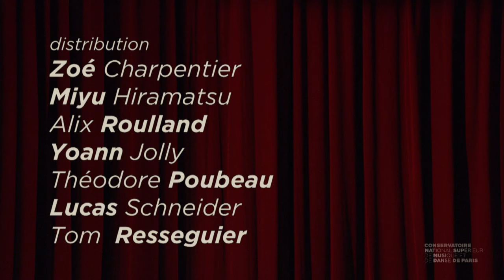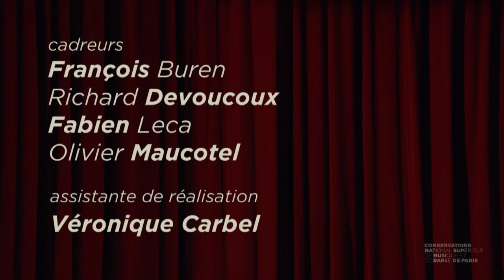ÉtuDiANSE op. 8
Spectacle filmé le vendredi 4 mai 2018 salle Rémy Pflimlin.
Présentation Arnaud Merlin.

Déserts d’amour (1984) – extrait : duo
Meublé sommairement (1989)– extrait : Le Malaise de Louise
Musique de Raymond Boni interprétée
par Geneviève Sorin à l'accordéon
Jours étranges (1990) – extrait : solo
Chorégraphies de Dominique Bagouet
Transmission et adaptation de Catherine Legrand
avec l’accord des Carnets Bagouet
Zoé Bléher, Océane Delbrel et Constance Diard, danseuses

Itinéraire    Durée : 8 ’
Chorégraphie et lumières de Yong Geol Kim
Musique de John Dowland, Flow my tears
Miyu Hiramatsu et Théodore Poubeau, danseurs

Lifelike      Durée : 16’
Commande du Conservatoire de Paris pour étuDiANSE contemporain 2016
Chorégraphie de Carl Knif
Lumières de Jukka Huitila
Musique de David Lang, Just (After Song of Songs)
Sound Design de Janne Hast
Costumes de Cathy Garnier

Jewish Songs  Durée : 20’
Commande du Conservatoire de Paris pour le Junior Ballet classique 1997
Chorégraphie de Douglas Becker
Musique de Towering Inferno (Kaddish)
Lumières de Jim Clayburgh
Zoé Charpentier, Miyu Hiramatsu, Alix Roulland, Yoann Jolly, Théodore Poubeau, Lucas Schneider et Tom Resseguier, danseurs

Réalisation : service audiovisuel du Conservatoire de Paris
Frédéric Martin, réalisation
Florent Ollivier, prise de son
Charles Alexandre Englebert, sonorisation